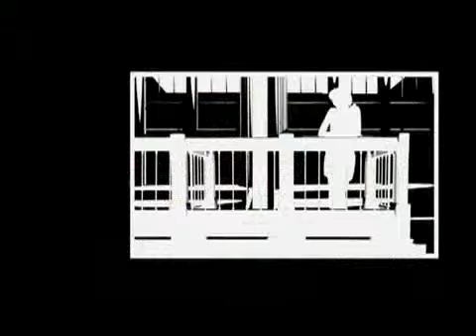Young Money - Roger That